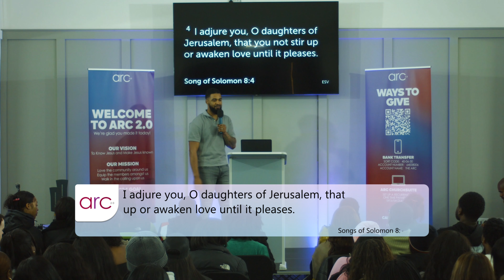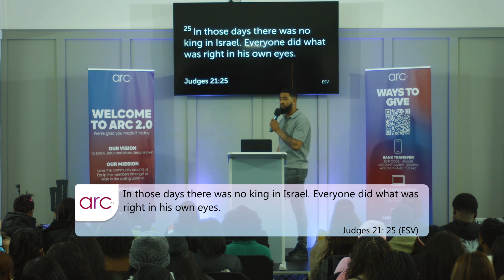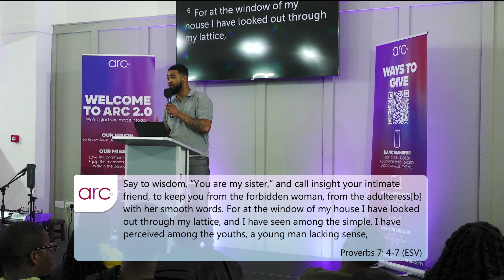Counterfeit Marriage: Dating vs Courting | Omar Tackie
In this weeks sermon Pastor Omar Tackie equips the saints on the difference between Dating vs Courting and how they can do better and be better in the realm of Marriage and Relationships.

May This Word Bless You in Jesus Name.

ARC 2.0 is crowdfunding to restore our church building.

We would love to connect with you on socials! Follow @ARC2UK on Instagram to keep in touch

 / arc2uk

If you would like to financially support ARC 2.0, you can give set up a recurring or one-off payment via this
or via bank transfer using these details
Account Name: ARC
Account Number: 64008006
Sort Code: 40-06-30
Reference: ARC 2.0

Want to pay us a visit? Fellowship with us at 170 Harold Road, London, E13 0SE, United Kingdom.
Our services are every Sunday at 12PM, and midweek studies are Wednesdays at 7PM.